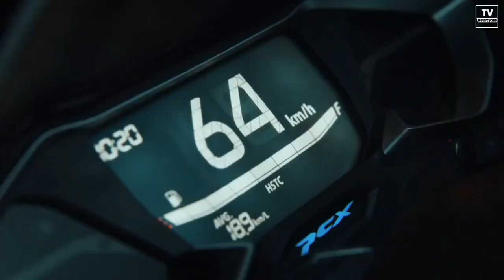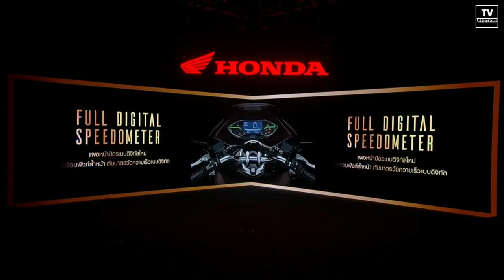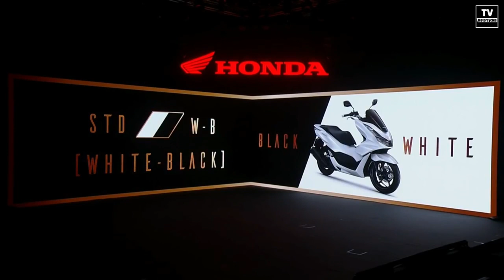New Honda PCX 160cc 2021 Official Video Just Announced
New Honda PCX